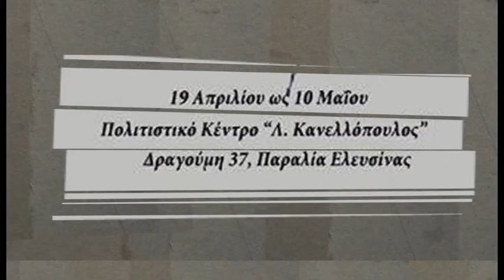OPTASIA 4τη day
Animation sequence creating during the 4th day of the running of the interactive instalation "Help Me to Dance" in the context of the Art Exhibition Kronos and Chronos. In this installation the visitors of the exhibition create all together an animation sequence interacting with "Optasia" one of the exhibit which is also a character of my new in proccess animation film "C(H)RONOS.
Animation της τέταρτης μέρας λειτουργίας της "διαδραστικής εικαστικής εγκατάστασης animation" "ΒΟΗΘΗΣΕ ΜΕ ΝΑ ΧΟΡΕΨΩ" , στα εγκαίνια της  έκθεσης Κρόνος και Χρονος. (Σε αυτή την εγκατάσταση  όλοι μαζί οι επισκέπτες της έκθεσης δίνουμε ζωή στην Κόρη-Οπτασία της ταινίας του Σπύρου Σιάκα Κ(Χ)ΡΟΝΟΣ)